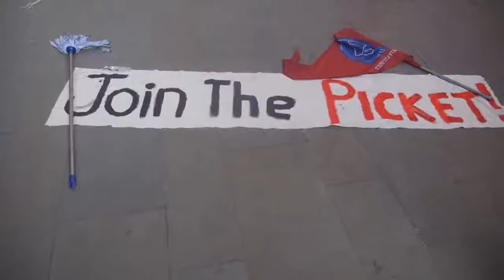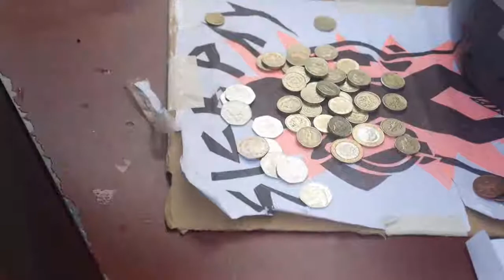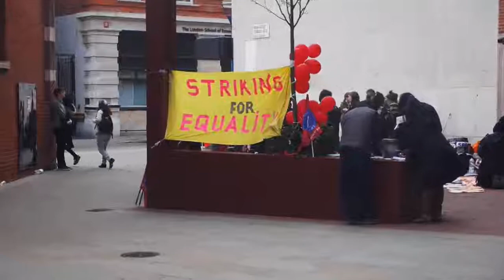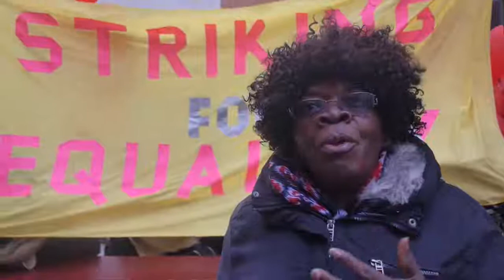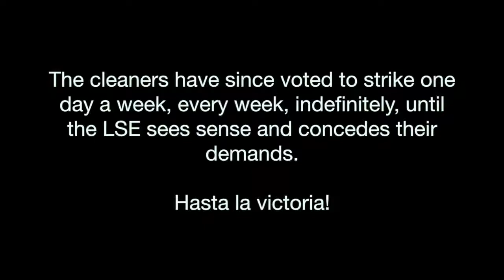Mid-March 2017 strike at the LSE for equal rights and justice!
A powerful video showing a few moments of the fantastic and historic UVW cleaners' strike at the LSE on 15th and 16th March.